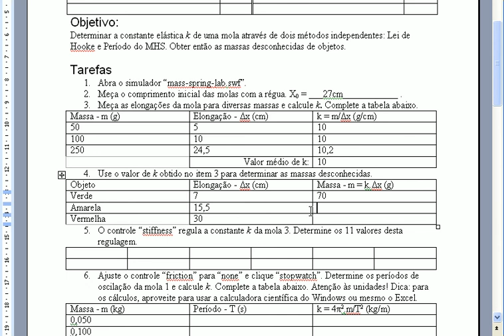massa-mola2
Simolador sistema massa-mola